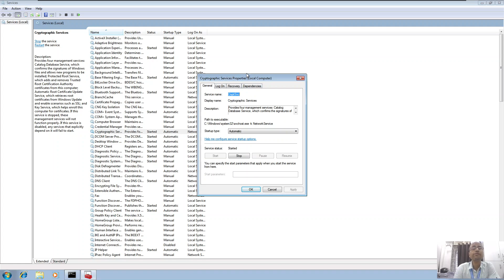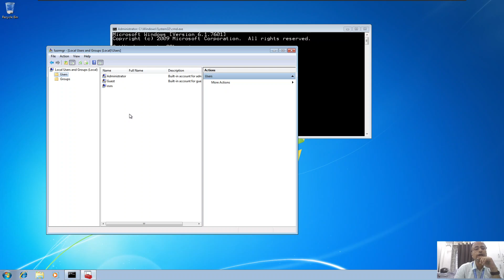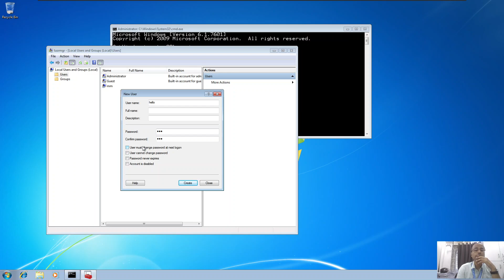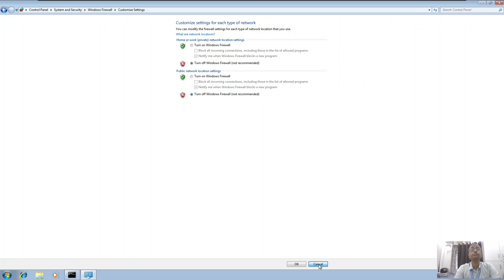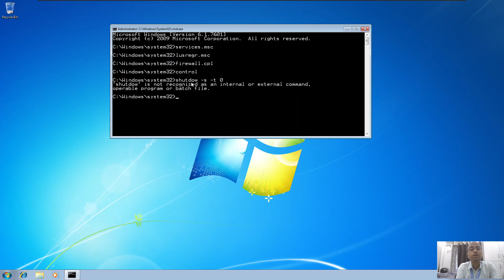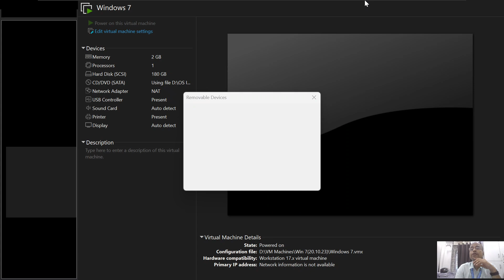DOS Services Commands - Part 8